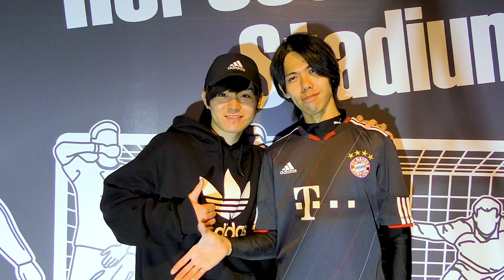【サッカー】AIキーパーとガチンコPK対決！！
今回の企画は、レジェンドスポーツヒーローズさんの”サッカーコーナー”にお邪魔して、AIキーパーとガチンコPK対決をしてみました。
その結果.

コラボ、お仕事案件などはこちらへ！！！